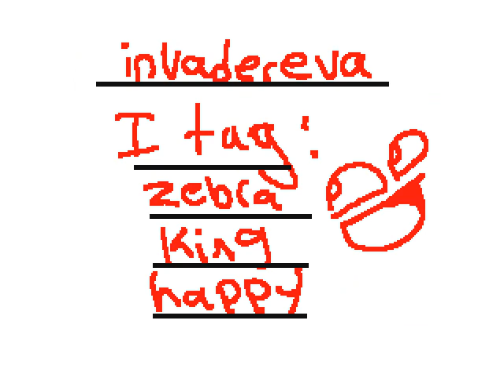Edit Me train (6/1/10)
Audio is "齉鬯" by Dou Tulao.
I doubt there even was a true title in the first place, so my title will do.

I wonder if Invadereva ever continued this.

I'd say that's enough for tonight. If you couldn't tell, I need sleep.